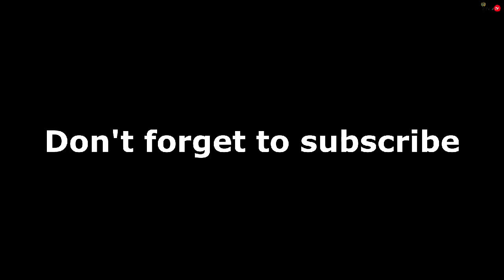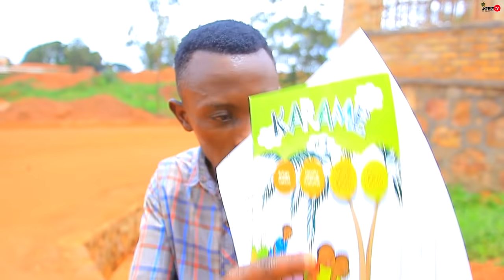Abanyeshuri bomurwanda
Comedy name Abanyeshuri bomurwanda
shot & edited by Hassan
created by MUHIZI